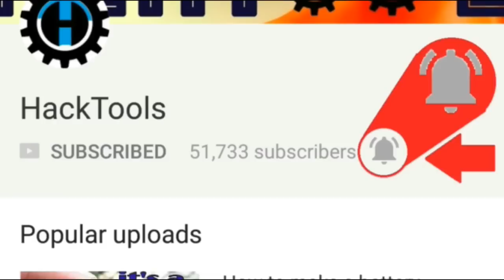How to make FIDGET SPINNER USING CRAYON, MATCHES STICKS,CLIP | DIY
My DSLR
My Tripod
My drillMachine
My lighting
My toolkit